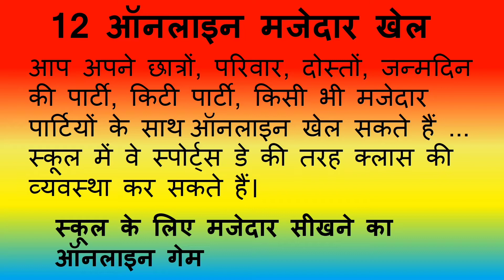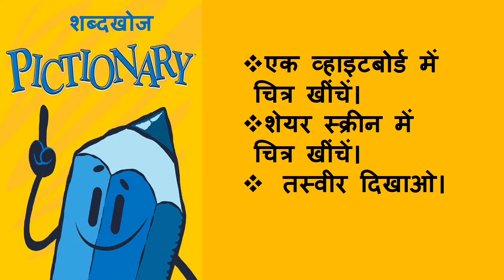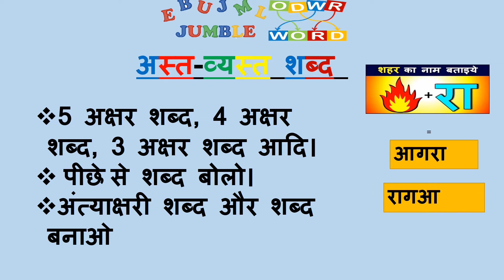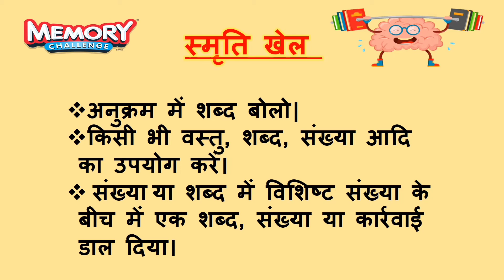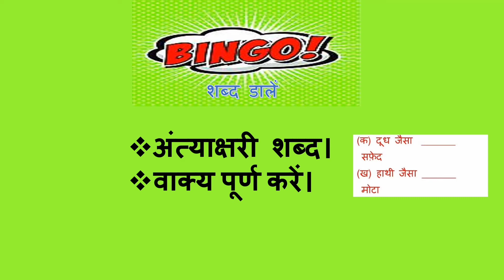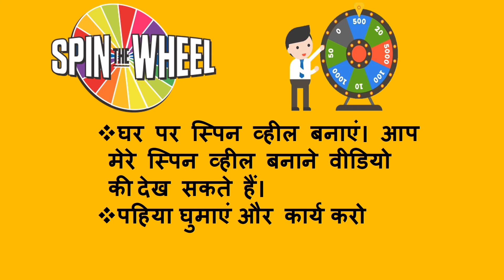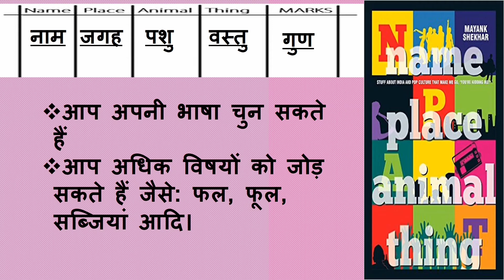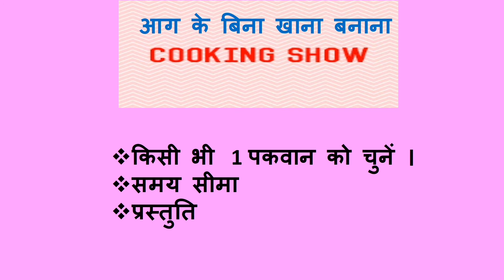Online games for all age group|virtual games|Online games for zoom|play games with social distancing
Hello friends.

Here I came with super cool fun online games.you can play with family, friends, students, employees and in parties in this way to will  social distancing with fun.This is simple game and for students fun learning game.
I made this video in Hindi.